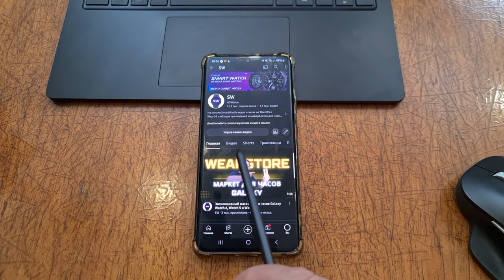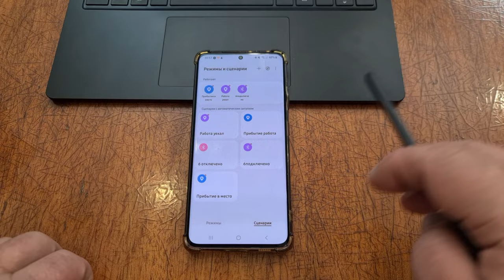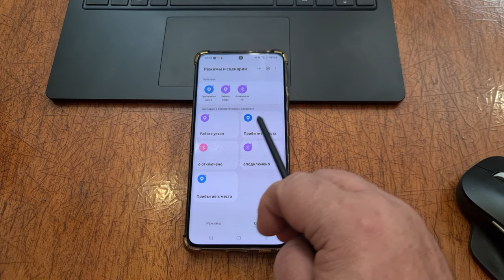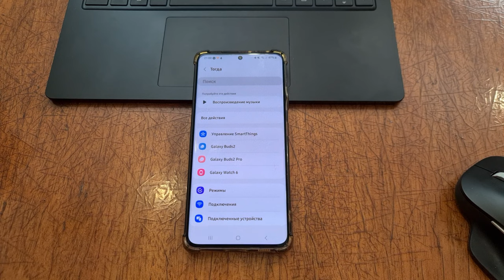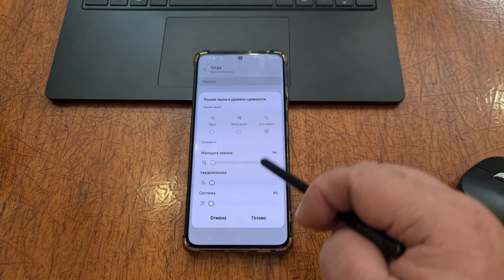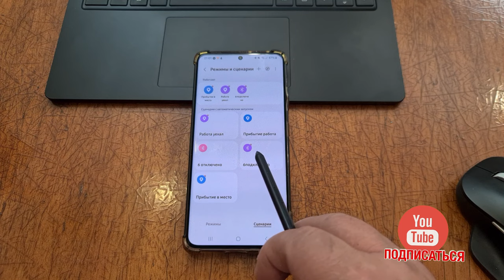Волшебные функции Galaxy Часы + Смартфон = сценарии